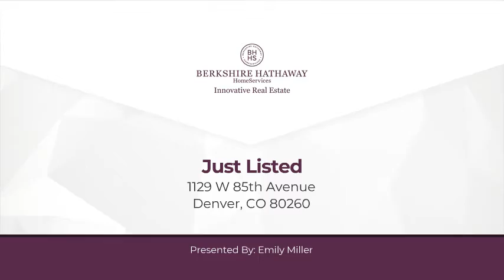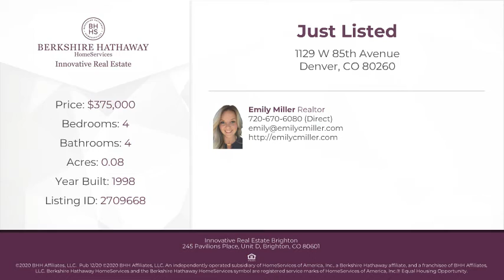1129 W 85th Avenue Denver, CO 80260